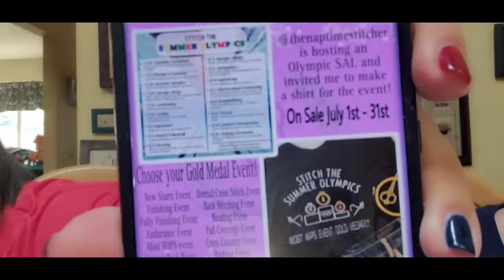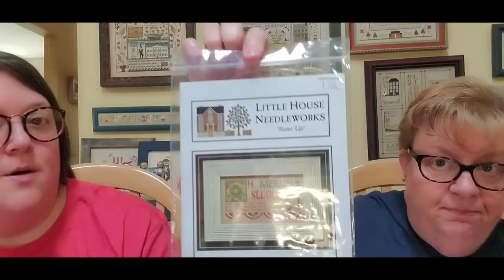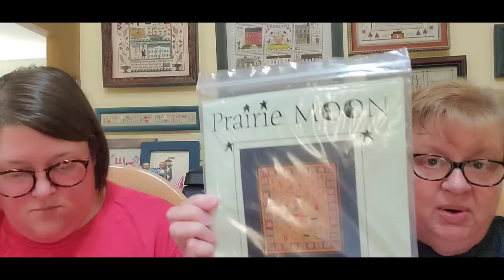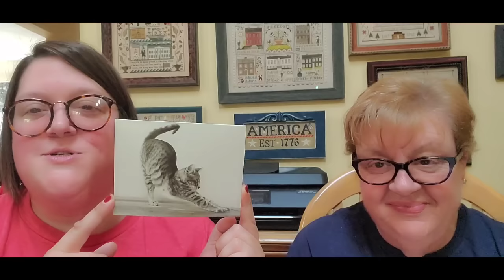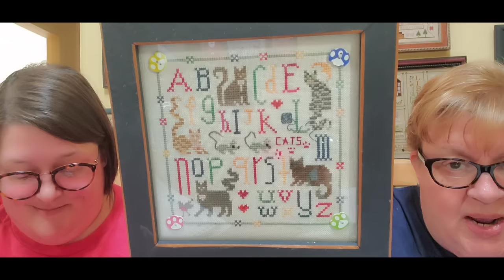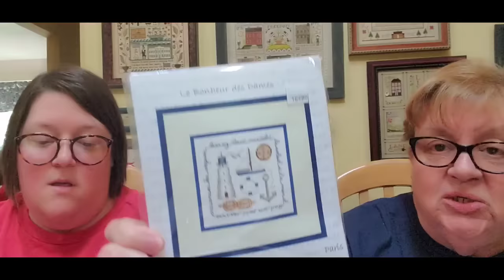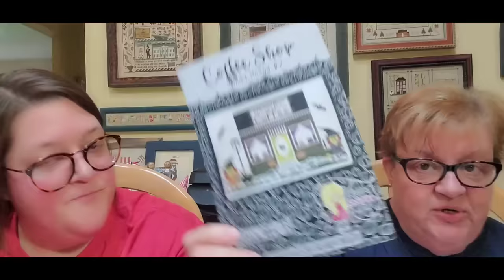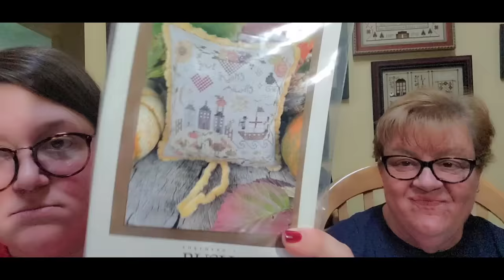FlossTube #347 - Pam & Steph Hit It Out of the Park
Pam: pgsoap
Steph: scschaffner
Unicorn Account: justkeepstitchinunicorns
Destash Account: justkeepstitchindestash

stitchharmony – this week’s featured commenter is Christina @chrissyleeglass8174 in Youngsville, NC! If you are looking for new stitchy friends, comment on this video using the hashtag & maybe you’ll be our next stitchharmony featured subscriber!

Pam’s Pinned Comment: Shannon - @MapleNutDesigns
Your comment has been pinned to the top of all the comments on our last video!

Silver FlossTuber of the Week: Kara - @granitestatestitchers
Gold FlossTuber of the Week: Athena - @stitchinggoddessdesigns5884

1. Frosty's Tree Farm by Annie Beez - to enter, use the word “frosty” in your comment!
2. Kringle's Cocoa Bar by Annie Beez - to enter, use the word “hot” in your comment!
3. Americana Bundle - to enter, use the word “flag” in your comment!
We’ll pick winners next week! Good luck!

2024 Crazy Annie’s Stitching – Annie Beez Club “SIGNS OF CHRISTMAS”
Ships on/around the 10th of each month with 12 charts in total!
No. 1 - Gingerbread Bakery
No. 2 – Little Elves Toy Emporium
No. 3 – Mrs. Claus’ Candy Shoppe
No. 4 – Reindeer Sleigh Rides
No. 5 – Frosty’s Tree Farm
No. 6 – Kringles Cocoa Bar
You can get chart only, or add fabric and/or Lady Dot Trims!

SewMuch2Luv Project Bag of the Month Club 2024!
Keep an eye on the SewMuch2Luv Etsy shop for extra June bags for sale! Thanks, Karen!

TWIN PEAK PRIMITIVES – We’ve partnered with Twin Peak Primitives to bring you featured charts this week from their shop! Click either of the links below to go to their website or Etsy shop, purchase any of the charts, & download the PDFs…it’s that simple!

June 30th Pattern of the Week: Quirky Critters

Info/Links:
1. TheNaptimeStitcher on Etsy – Stitch the Summer Olympics
2. Witchsgardencrafts on Etsy
6. StitchesbyEthel on Etsy
7. Historical Sampler Company Limited
8. FlossabilitiesStore on Etsy
9. Satsuma Street on Etsy
10. Como Stitches on Etsy

FlossTube Mentions:
1. @NotoriousNeedle
NotoriousNeedle on Etsy
2. @JessieMarieDoesStuff - inventor of WIPGO
3. Belinda - @BlueRibbonDesigns
4. @SteelCityStitchers
5. @bestitchme3702
6. @SnugHarborCrafts
7. @stitchyfix4931
8. @HandsOnDesign
9. @sewmesarah
10. @punchneedleprimitivestitch7450
11. @TeresaKogutsCreativeWhims
12. @BasicStitches
LittleStitchGirl on Etsy